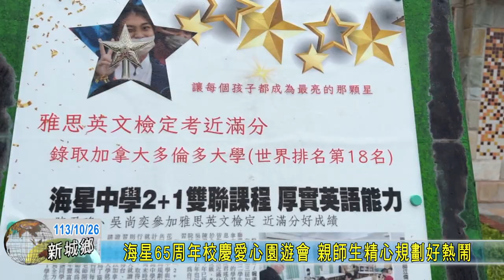20241026 09 海星65周年校慶愛心園遊會 親師生精心規劃好熱鬧